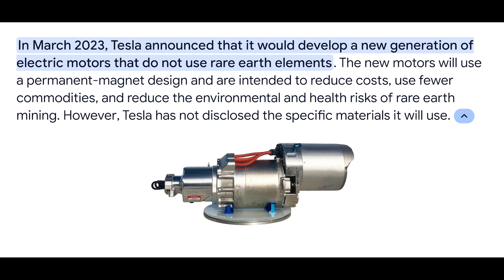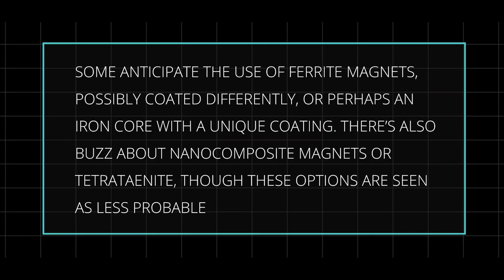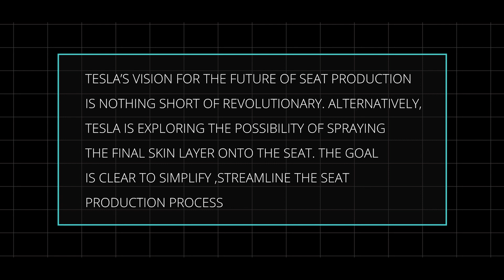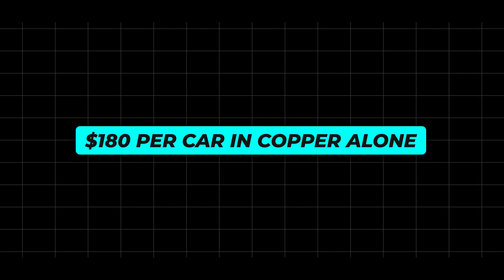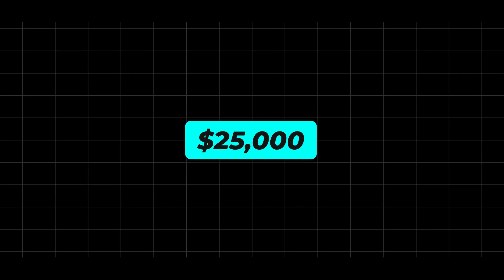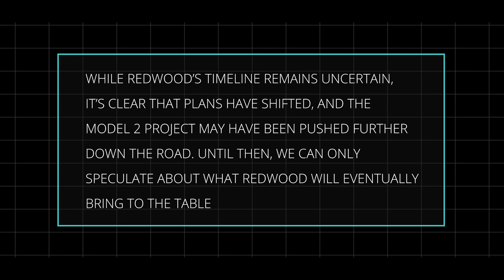Tesla Model 2 Project Redwood: Elon Musk's Announcement to Take Down BYD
Welcome back to EVa Tech, today on the channel we're going to be talking about IT HAPPENED! Elon Musk Announces New Tesla Model 2 Project Redwood to Take Down BYD! Details HERE!. If you're excited to learn more about this then make sure you watch the whole way through because you don't want to miss the details we have for you!